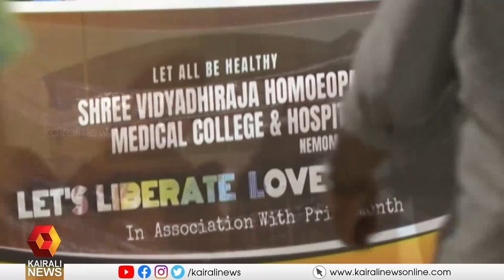പ്രൈഡ് മാര്‍ച്ചും തെരുവ് നാടകവും സംഘടിപ്പിച്ചു | SFI | Street Play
ശ്രീ വിദ്യാധിരാജ ഹോമിയോപതിക്ക് മെഡിക്കല്‍ കോളേജിലെ യൂണിയനും എസ്എഫ്ഐ സംസ്‌കാര കമ്മിറ്റിയും സംയുക്തമായി  പ്രൈഡ് മാര്‍ച്ചും തെരുവ് നാടകവും സംഘടിപ്പിച്ചു
SFI conduct a pride march and street play